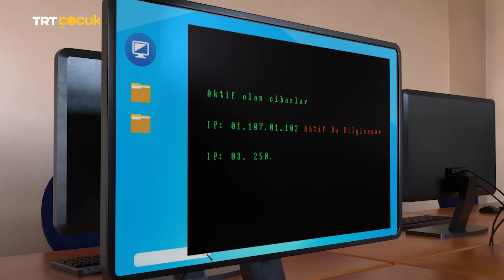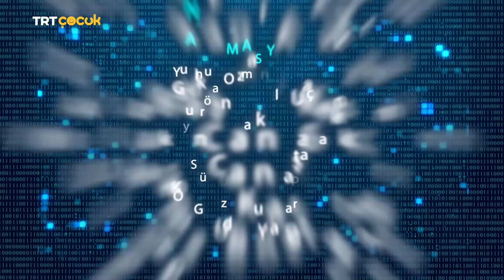Ekip: Siberay | 4.Bölüm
Umut oyun oynamadığı bir an “Dikkat! Canlarınız bitmek üzere” başlıklı bir bildirim alır. Umut’un hesabından biri oyun oynamaktadır. Umut bunu yapan kişinin oyundaki ezeli rakibi “Dino-10” olduğunu düşünür. Hakan, Umut ve Selvi; Umut’un hesabına giren kişiyi bulmak için Siber Dünya’ya geçer. Umut oyuna giren kişinin kim olduğunu bulduğunda oldukça şaşırır.